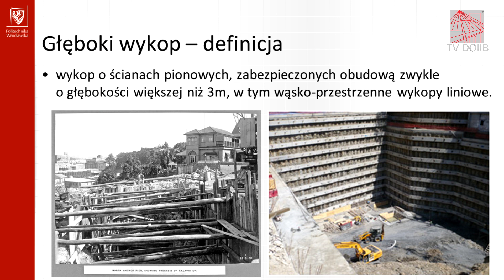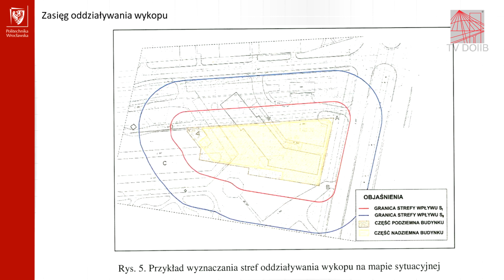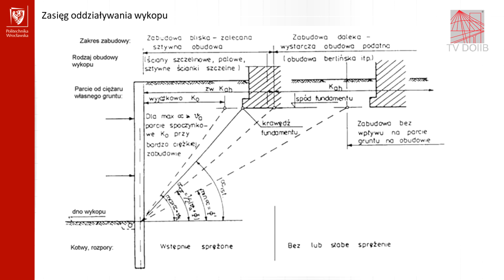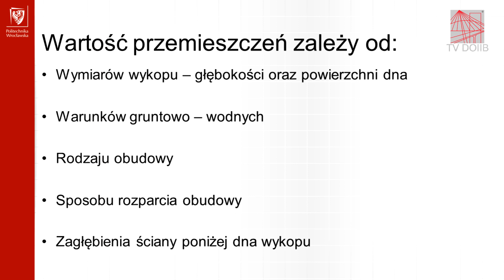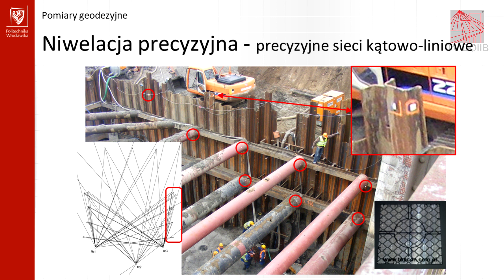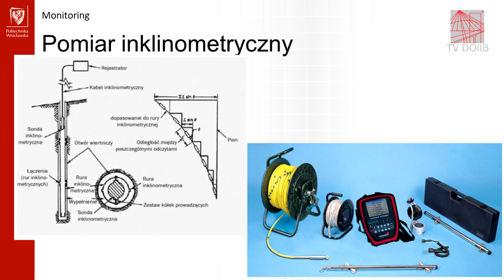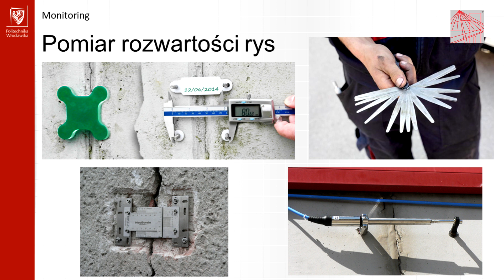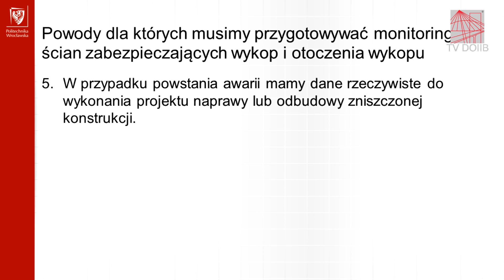Bezpieczeństwo podczas wykonywania obudowy głębokiego wykopu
Wykład dr inż. Karoliny Gorskiej wygłoszony podczas konferencji "Technologie wzmacniające bezpieczeństwo przy wykonywaniu robót ziemnych", która odbyła się 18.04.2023 roku w Okręgowym Inspektoracie Pracy we Wrocławiu.